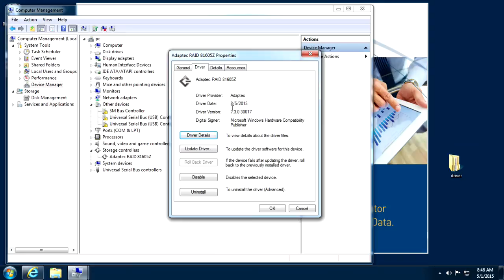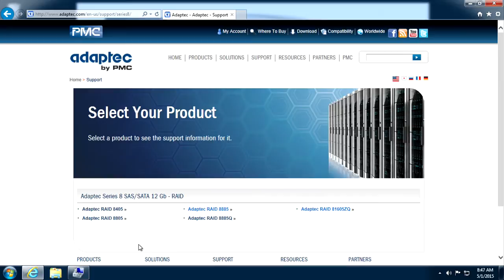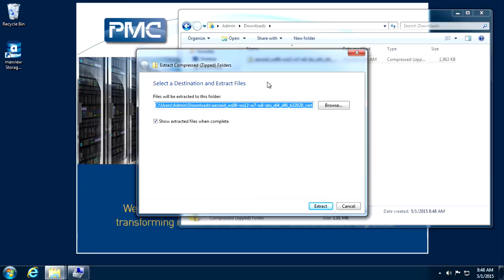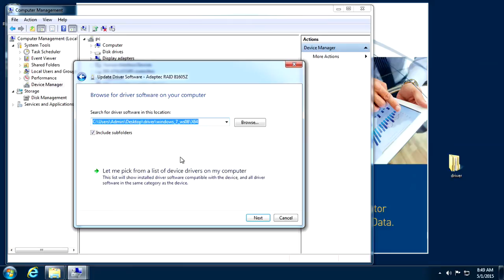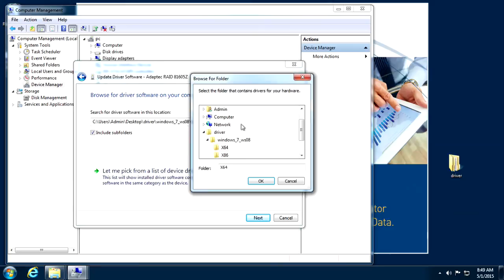Updating the Windows Driver for an Adaptec RAID Adapter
Learn step-by-step how to update the Windows Driver for an Adaptec RAID Adapter